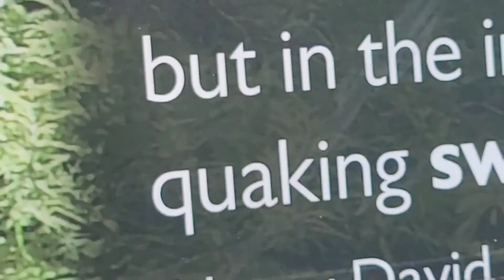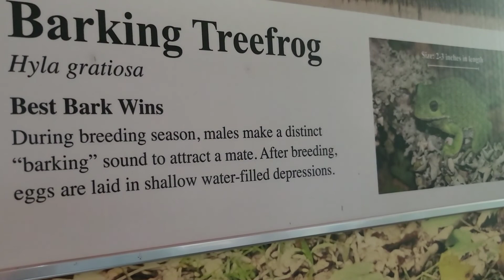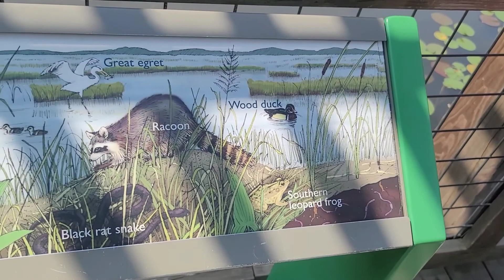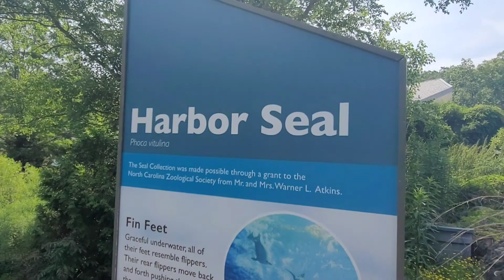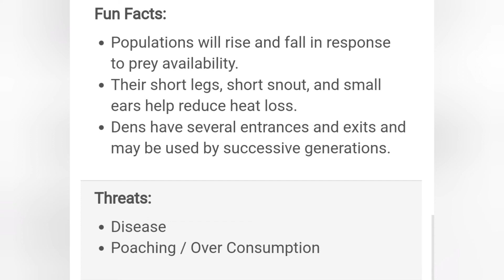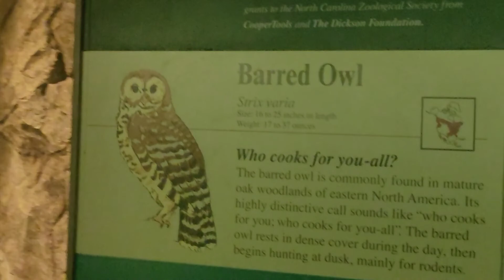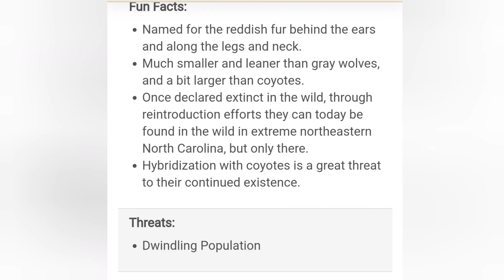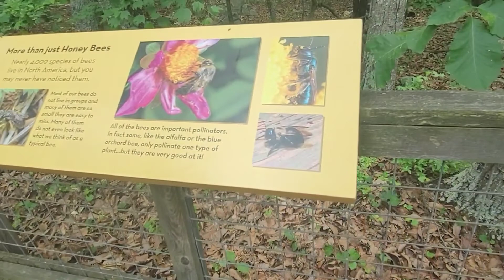Our trip to the Asheboro Zoo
Gathered the kids, my Aunt and took a trip to Ashboro N.C Zoo.  I love going to this Zoo because of how beautiful and big the place is plus I love seeing the animals as well as educating my kids and self about the plants & animals.  We also had a great work out but it was really hot the day we went. Next time we go it will be a cooler maybe temps around 73degress type of weather.

I really did not realize how many of the animals there are critically endangered like the Red Wolf. Many people might not know.
If you would like to adopt and help a Red Wolf
or you can go to the zoo website and type in the search adopt and there is so many animals that you can adopt starting at $30 from what I seen.
Each animals has a Amazon wishlist as well which is super cool